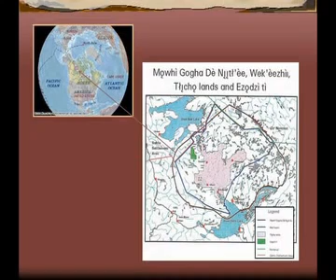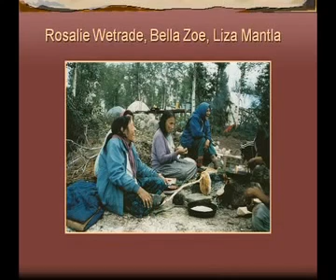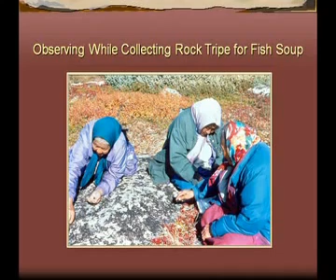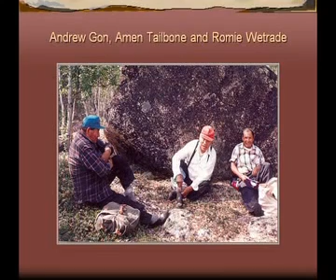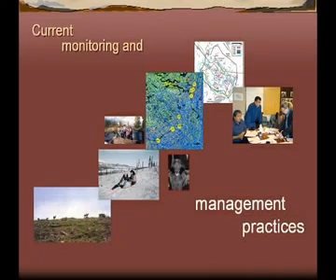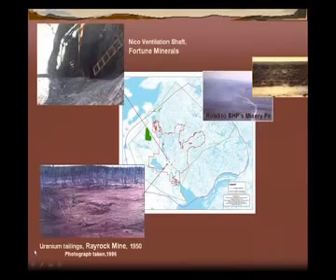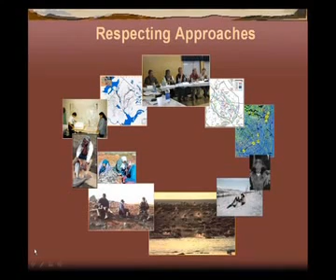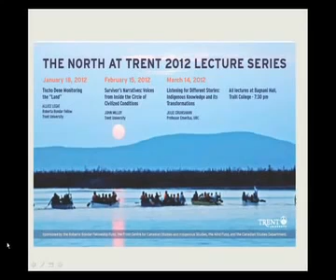North at Trent 2017 Lecture Series with Dr. Allice Legat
Tłįchǫ Dene Monitoring the Land Trents Roberta Bondar Fellow in Northern and Polar Studies presented the first lecture in the North at Trent 2017 Lecture Series Wednesday, .

The Story of Walking the Land, Feeding the Fire: Knowledge and Stewardship among the Tłįchǫ Dene Trent Universitys Roberta Bondar Fellow in Northern and Polar Studies Dr. Allice Legat.

Listening for Different Stories: Indigenous Knowledge and its Transformations UBC Professor Emerita ie Cruikshank presented the final lecture of The North at Trent 2017 Lecture Series.